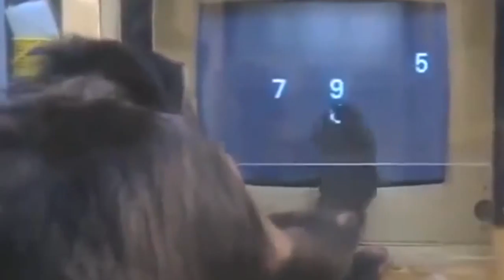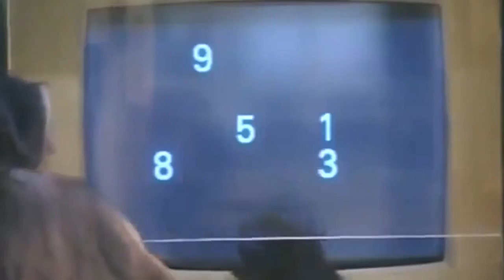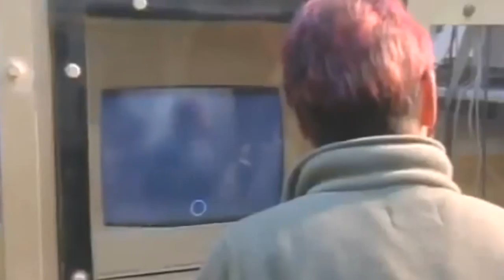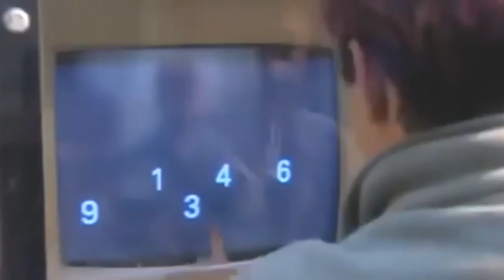The WORLDS SMARTEST APES Full Documentary HD Amazing Wildlife